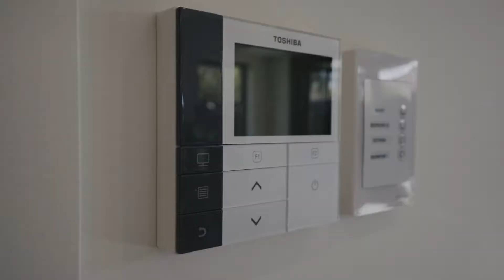2/379 High Street, Ashburton - Gareth Apswoude & Zoe Zhao